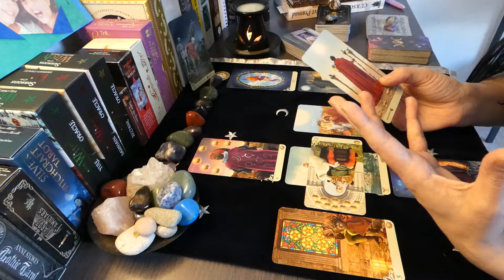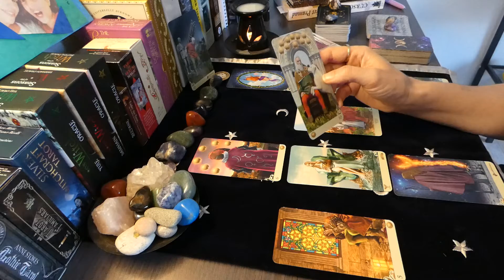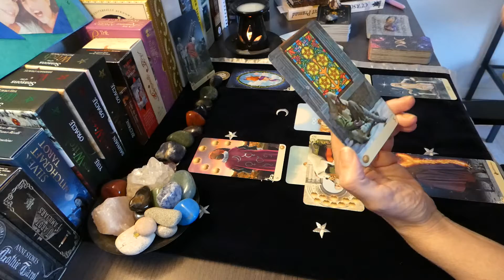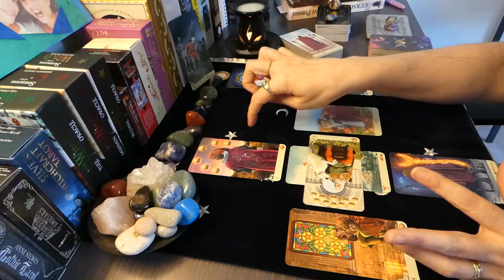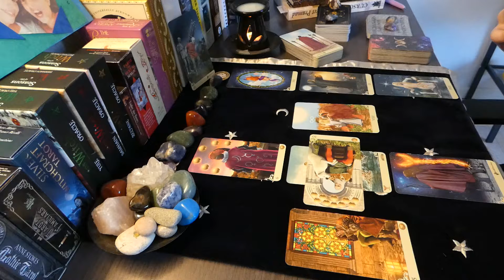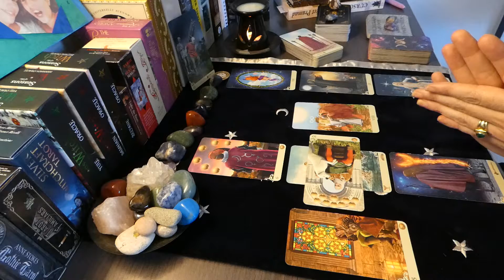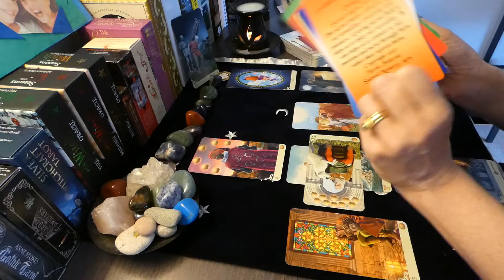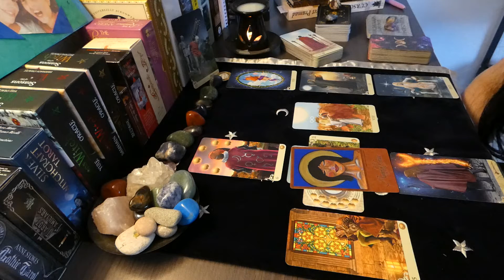Cancer * Beginning of June 2022 “Be ready to receive”